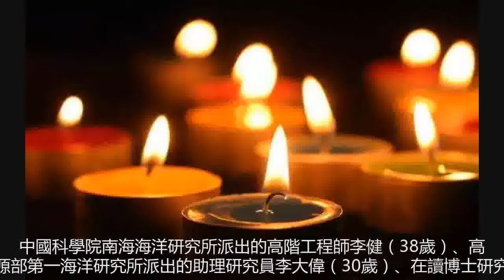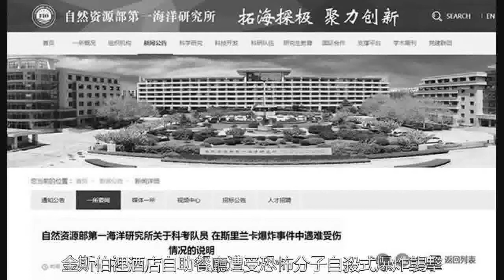悲痛！6名中國公民在斯里蘭卡遇難，包括四名中國青年科學家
△4月30日，自然資源部第一海洋研究所官網網頁已經變為黑白色4月18日、19日，李健等4人連同其他科考隊友先後抵達斯里蘭卡入住科倫坡金斯伯裡酒店，擬登上即將在科倫坡港靠港的中國科學院“實驗3”科學考察船，執行國家自然科學基金委的“東印度洋共享航次”和“中斯聯合科考航次”科考任務。